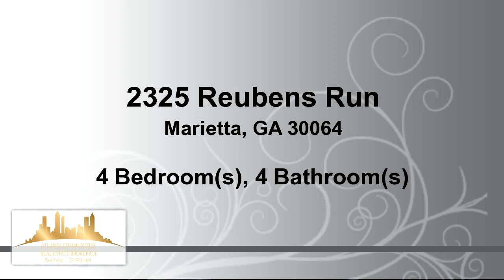Residential for sale - 2325 Reubens Run, Marietta, GA 30064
Gorgeous Craftsman Nestled on Culdesac in Small Enclave Comm Just Behind Marietta CC Near Kennesaw Mtn, Mount Paron, MUST SEE Finishes thruout!*Spacious Mstr on Main*His/Hers Closets*Spa Bath*2-Story Foyer*Open Dng*Study w/French Doors*2-Story Great Rm*Stckd Stone Frplc & Built-Ins*Open Peninsula Kit*Keeping Rm w/2nd Frplc & Vaulted Ceilings*Bkfst Rm w/Cabinets/Desk Area*Lg Secondary Bdrms Up*Walk-In Closets*Jack & Jill BA*3rd Bdrm w/Private BA*Bonus Rm *Outdoor Lvng Space Ft a Flagstone Patio w/3rd Frplc*Koi Pond w/Dbl Waterfall*Level, Fenced, Private Lot*

Bedrooms: 4
Bathrooms: 3 full and 1 half Bathrooms
Square Feet: 4286
Price: $475,000